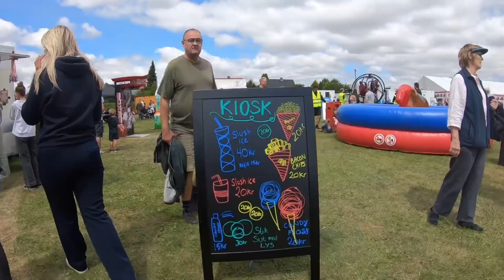Amazing Gråsten Ringridning -Gråsten “Ringrider”City Parade Sonderborg Denmark.